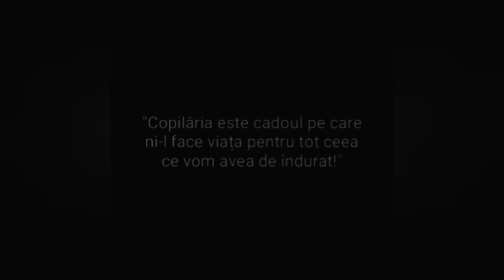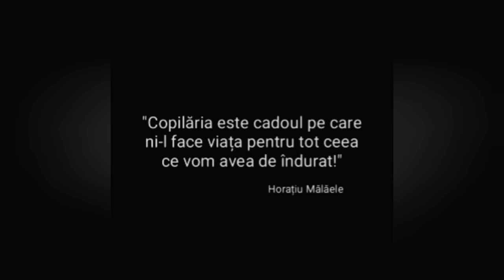Adi Moroșanu - Copilărie, dar ceresc - visul (freestyle - live session #5)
Versuri: Adi Moroșanu

Orice reupload pe alt canal va fi raportat și șters.

Dacă dorești să îmi citești și cărțile, le poți comanda direct de aici:
Romanul de dragoste erotic
"Gânduri la miezul nopții 12 p.m."
Volumul de versuri
"Apocalipsa unei iubiri"

Multumesc pentru vizionare, iar dacă ți-a plăcut nu uita să distribui videoclipul mai departe.

PACE MAXIMĂ!